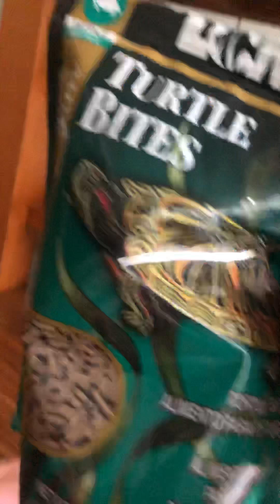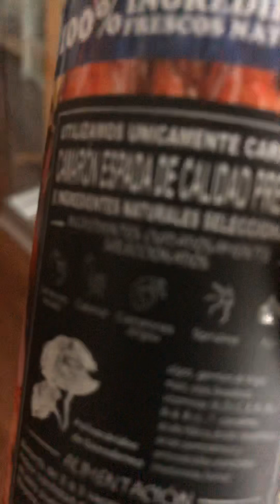Tag de la mascots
Síganme